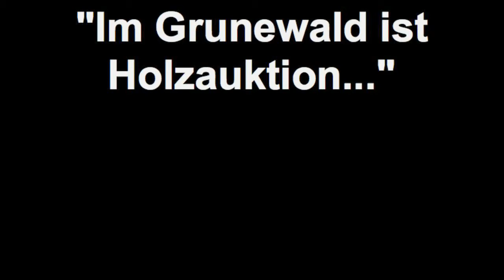"Im Grunewald ist Holzauktion" oder eine GeocachingTour am Teufelssee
Ein kurzes Video meines heutigen Trips im strömenden Regen durch den Grunewald; wir haben wieder einiges an Gear getestet und einige Geocaches gefunden...